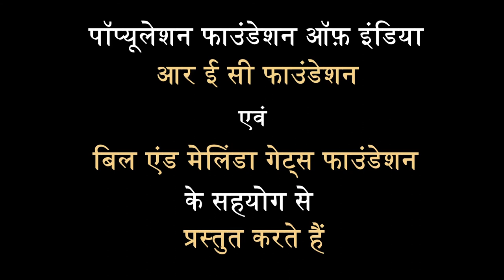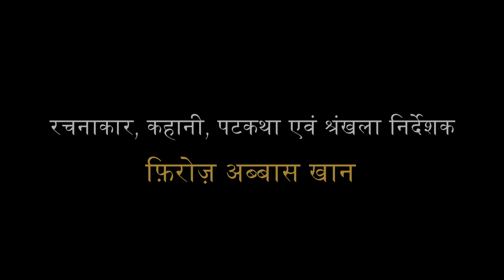Main Kuch Bhi Kar Sakti Hoon | Dr. Sneha supports Swachh Bhaarat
Watch Dr. Sneha flip the sanitation story of India in Main Kuch Bhi Kar Sakti Hoon (I, A Woman, Can Achieve Anything)!

Share your feedback about the show by calling on 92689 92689 or directly messaging Dr. Sneha Mathur